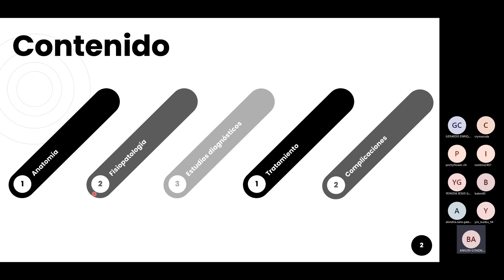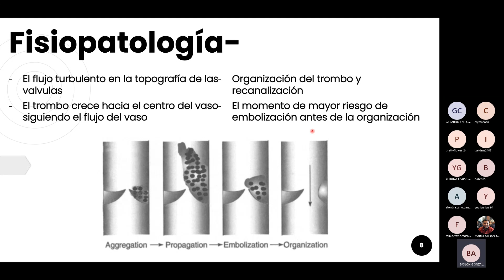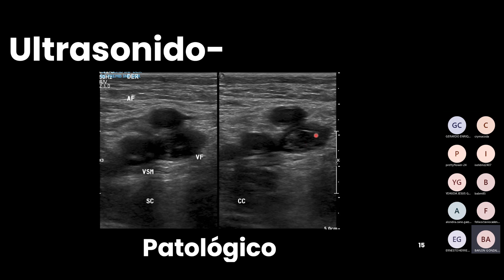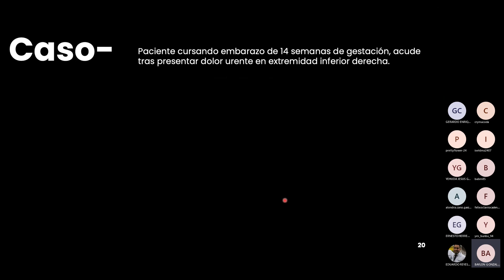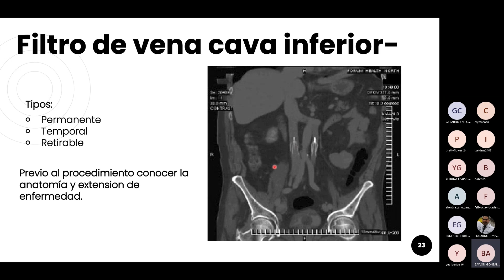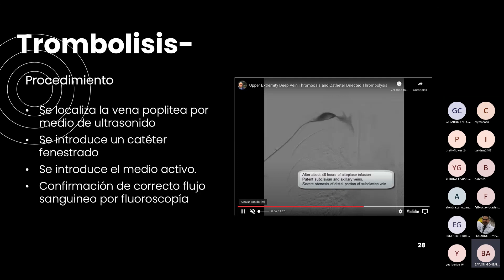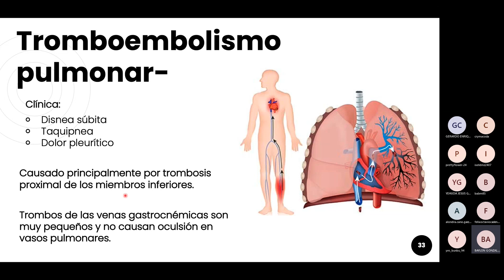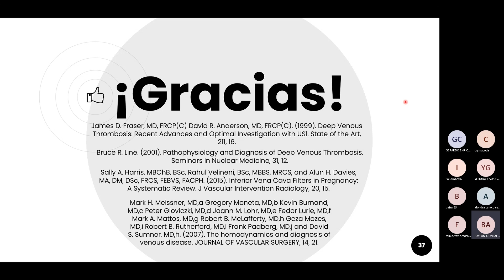Complicaciones de trombosis venosas: manejo por radiología intervencionista. Dra. Karla Reyna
Módulo: Radiología Intervencionista
Asesor: Dr. Mario Sánchez Falcon
               Dr. Raúl de Luna Vega